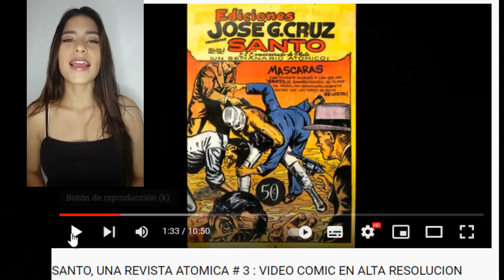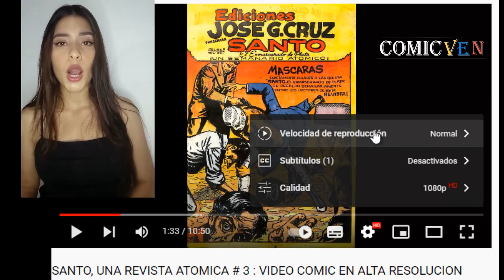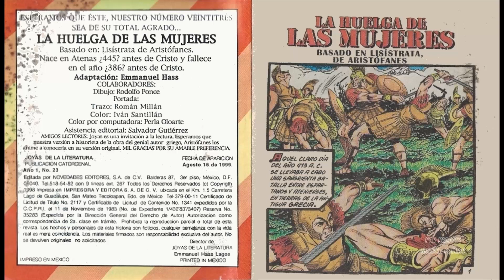JOYAS DE LA LITERATURA - HUELGA DE MUJERES